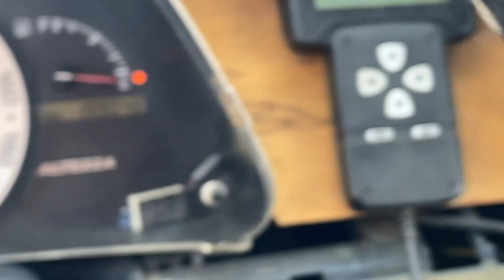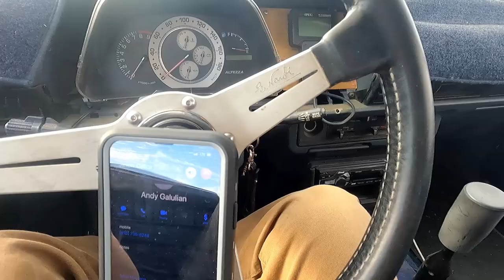Chuckwalla Vlog Sunday December 27, 2020 (more talking and less blown engine) Te72 Ae86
A different perspective though the day through different camera's compared to the last video.

I had footage that didn't transfer to my computer and realized I could make a whole other video, hope it doesn't seem redundant.

@00:15 waking up to the sunrise

@00:35 sleep review

@01:00 what has more spacer? the FJ Cruiser or Corolla wagon?

@01:56 making coffee in the back of my GX470

@03:15 jasons goals

@04:20 first track session

@06:55 Dingus leaves his gas cap at the gas station

@09:04 seconds session

@09:35 guy explaining how i blew up

@10:35 getting towed back to the pits

@11:34 Marcus off roading his miata

@12:14 people getting chewed out for not following the flags

@12:46 Lunchtime thoughts

@13:24 Williams broken throttle body

@14:58 roll the credits

No captions in this one as i was too lazy.